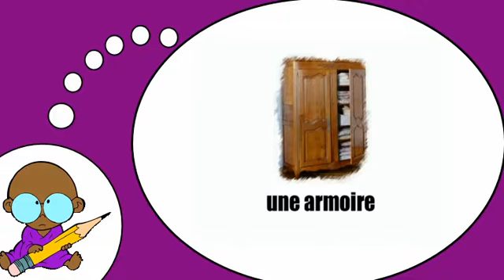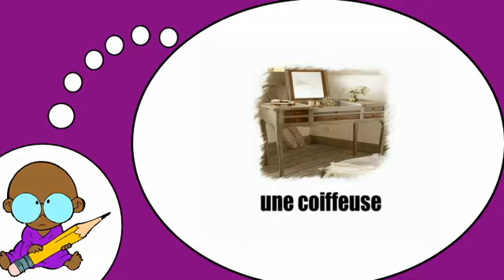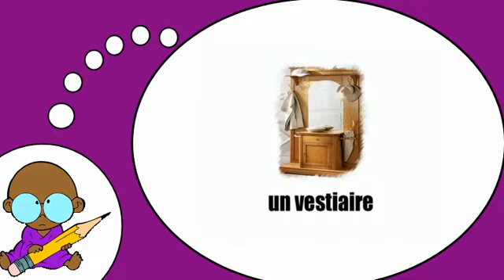Studiare francese = L'arredamento e la casa # 1